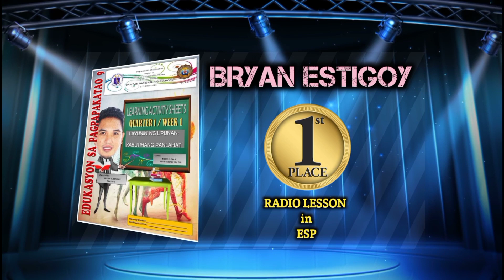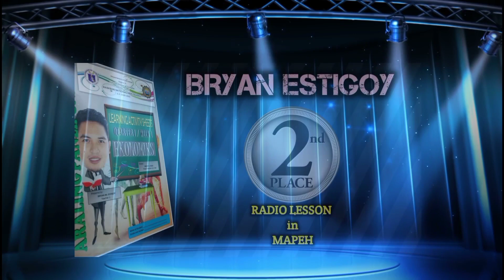RADIO AND VIDEO LESSON RESULTS OF COMPETITION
First Quarter